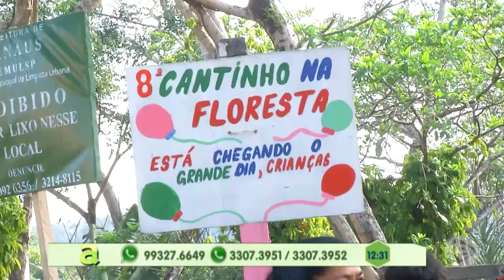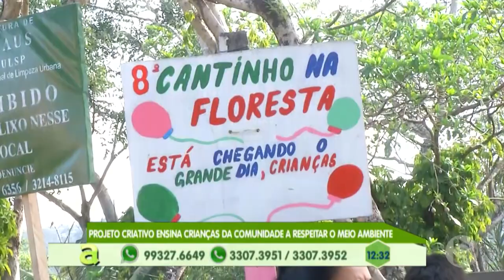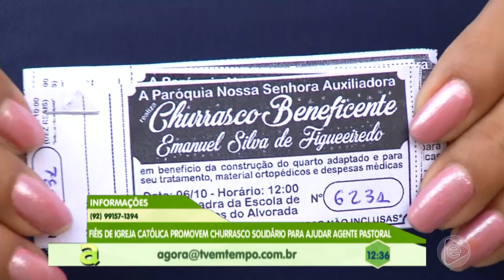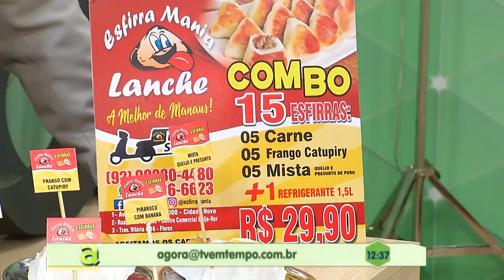Programa Agora (12.09.2019) 03º Bloco